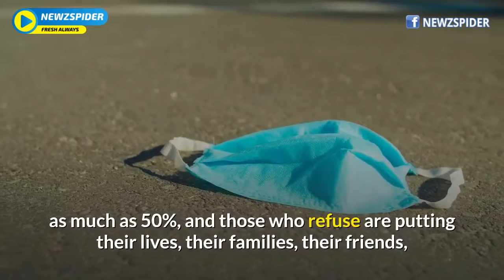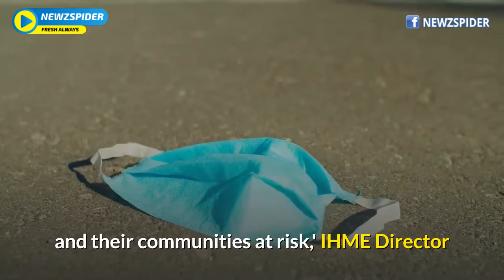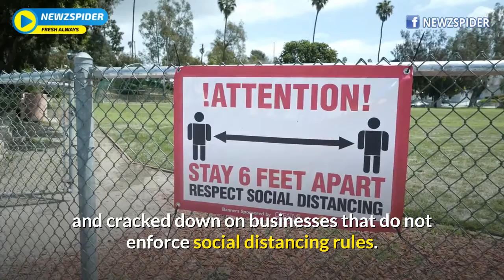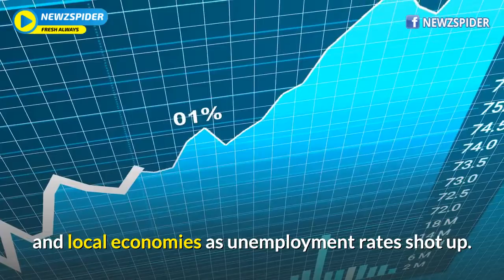US Coronavirus Modeling Projects 180,000 Deaths By October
A newly revised coronavirus model forecast that the US death toll will reach nearly 180,000 by October 1, and some 33,000 lives could be saved if 95% of Americans consistently wear face coverings in public.